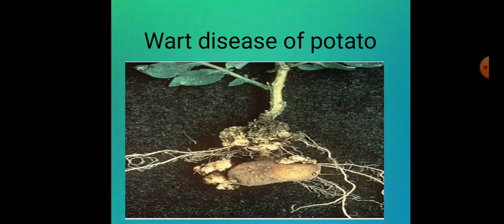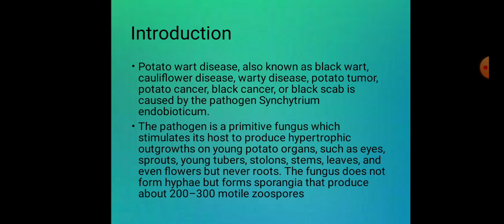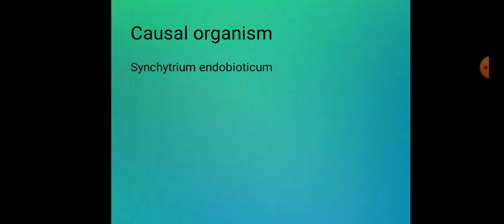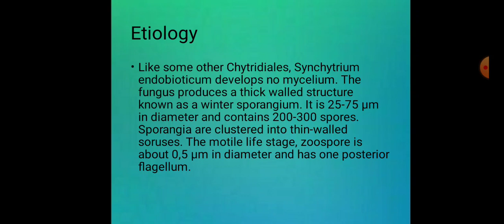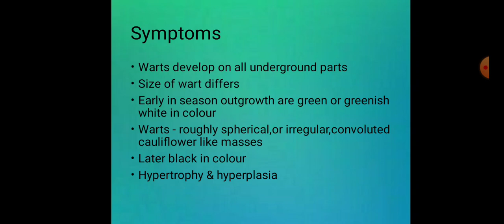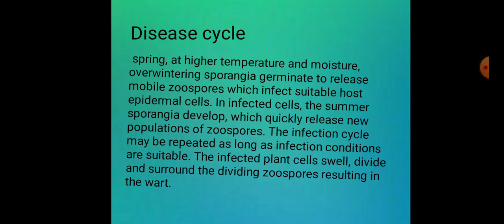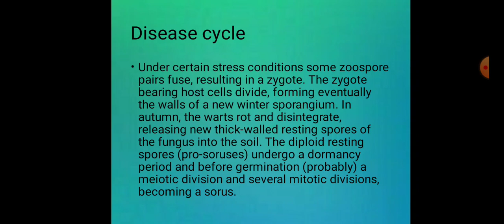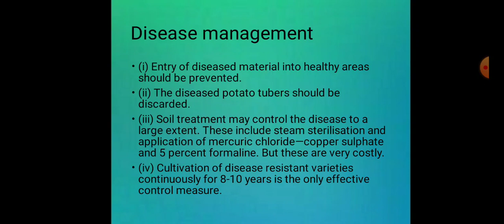Wart disease of potato